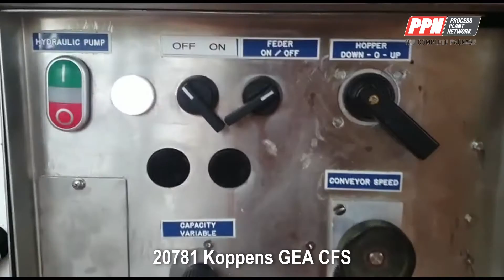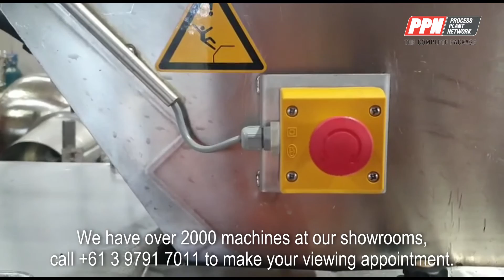Koppens GEA CFS Former EasyFormer ESF 400/30 [20781]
Koppens GEA CFS  Former EasyFormer ESF 400/30

This quality machine was doing burgers at a food manufacturer in Australia.

The age is unknown.
Die width 400 mm
A set of dies 3 parallel each 86mm in diameter

Usable die surface 370 x 130 mm
Maximum volume per stroke � 1 litre with outfeed conveyor (5 mm opening)

Speed up to � 30 strokes/min
Total power 4.94kW, 415V, 50 Hz,12.39A
Air consumption � 300 L / min. - 6 bar
with die
Dimensions (l x w x h) : � 2,000 x 800 x 1.800 mm

Model: EasyFormer ESF 400/30
Stock Number: MEAT20781S
Size/Capacity: Speed up to � 30 strokes/min max - nominal figures (Volume dependent)